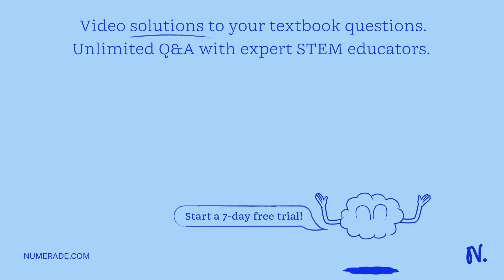Text: Current flows through a thin infinite conducting sheet. The line current density, denoted as …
Text: Current flows through a thin infinite conducting sheet. The line current density, denoted as 1, is uniform on the sheet. Diagram: n: linear current density 00@ Loop Side view n: linear current density Loop Because of the symmetry, the direction of magnetic fields is parallel to the infinite sheet, and the magnetic field is uniform above the sheet. The magnetic field is towards the left above the sheet and towards the right below the sheet. (a) Apply Ampere x27;s law along the closed loop shown in the figure (a rectangular loop with a width of w and height of b), and calculate the magnetic field above and below the infinite sheet. (4 pts) (b) If the current density is 1 = 6.60 A/m, calculate the magnitude of the magnetic field above the infinite sheet. (1 pt) Use micro Tesla as the unit of the magnetic field (1 Î¼T = 10-6 T)